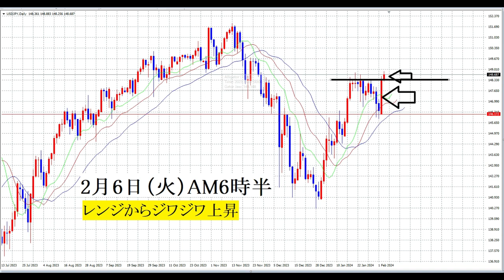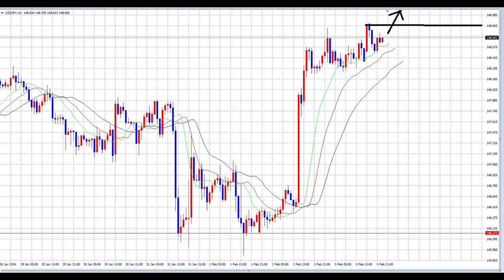【FX】148円845付近で抵抗帯